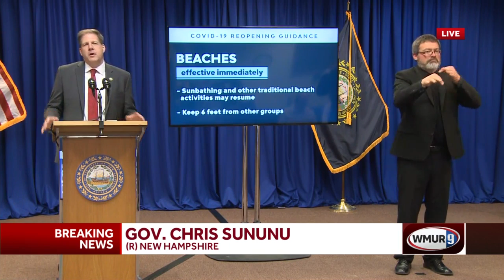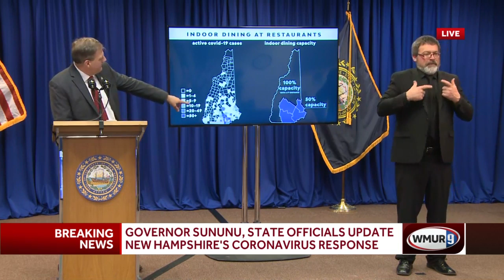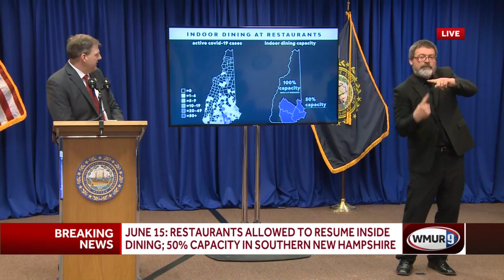Full video: Latest COVID-19 briefing for New Hampshire (June 5, 2020)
See the latest briefing held by Gov. Chris Sununu and state officials about the state's coronavirus response.